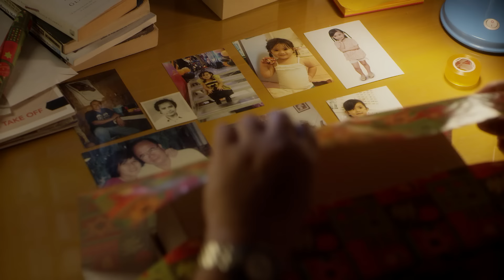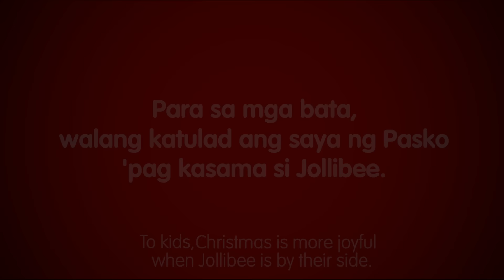Ang Regalo ni Lolo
Sana, tulad ni lolo, matagpuan nyo rin ang pinakamasayang regalo para sa inyong chikiting ngayong Pasko. Silipin itong masayang handog mula sa Jollibee!